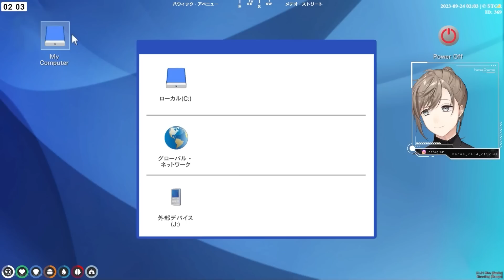【ストグラ】ロスサントスに舞い降りたエイリアン【にじさんじ/叶/切り抜き】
◇元配信：【ストグラ 45日目】 電気バイク ｜無馬 かな｜※鳩禁

◇チャンネル
叶 @Kanae

◇チャプター
00:00　捕獲される
07:14　エイリアン走法
07:32　ドン引きされる
08:35　椎名苺をさらう